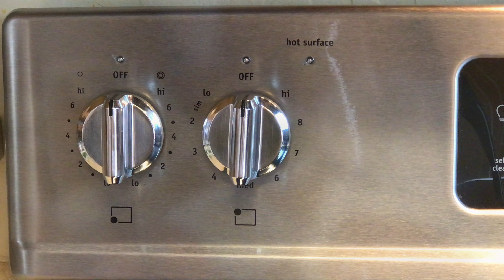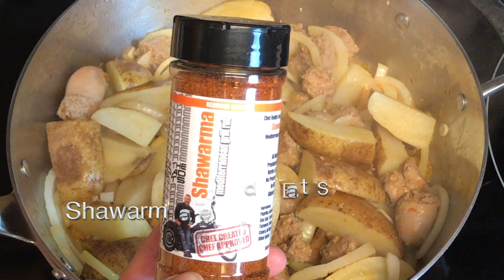Spicy Turkey Sausage Shawarma On The Road Eats Shawarma Grill Rub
Shawarma Mediterranean Grill Rub Gourmet Spice Blends

It's about time...A HEALTHY recipe of spices for FLAVORFUL meals. Big on Flavor - Low on Salt!

One of my favorite meals when traveling through the Middle East is a good old fashioned Shawarma. Now you can make this right in your own home!

Chef Reilly’s Award Winning Shawarma Mediterranean Grill Rub Gourmet Spice Blends is loaded with Healthy Spices we all need.

Shawarma is super easy to make with Chicken, Turkey, Lamb or Vegetables! Shawarma Salad, Pita, or on it's own this will be a new FAVE for the entire family!

All Natural Premium Quality Herbs & Spices No Preservatives No MSG Gluten Free

Ingredients: Paprika, Garlic, Sumac, Sea Salt, Coriander Seed, Turmeric, Onion, Cumin, Celery, All Spice, Pepper, Other Spices Made in USA

Chef Created - Chef Approved

You won't find a better authority on food than a Chef! Chef Greg Reilly has put together On The Road Eats, a one stop for all your culinary interests. Finger Lickin' Good Recipes...Easy, Original, Family and from other Chefs. Recipes that you can cook at home and are super easy with easy how to instructions and video. Cooking Shows...from Chef Reilly's own kitchen to restaurants and homes all over the world. The F.A.S.T. Review With all the choices out there, Chef Reilly will help you find places that will make your dining experiences unforgettable!